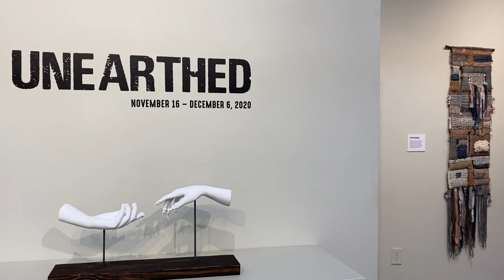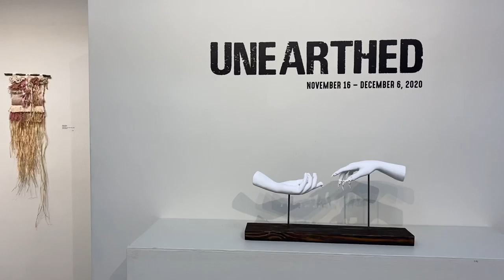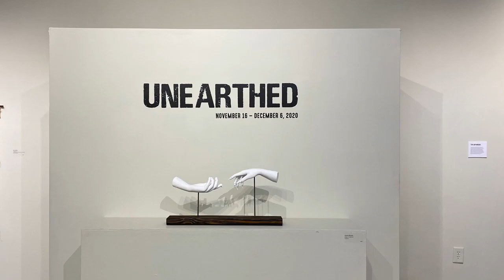Unearthed Virtual Tour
Take a virtual tour of “Unearthed”, currently on view at Meredith College’s Frankie G Weeks Gallery featuring the work of this year’s artists in residence - Victoria Mulcahy, Lydia Brown, Taylor McGee, and Kate Loughlin. This show will run from November 16th-December 6th, 2020. It is free and open to the public to visit, but registration is required. You can register to visit at Meredith.edu/gallery